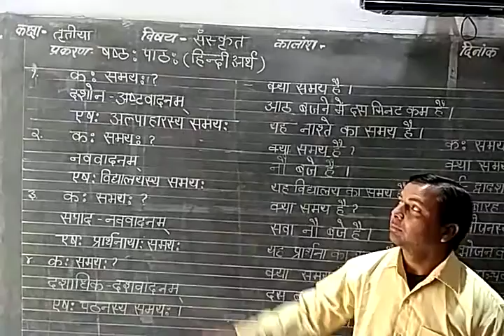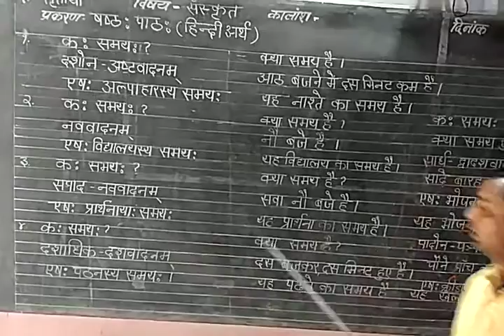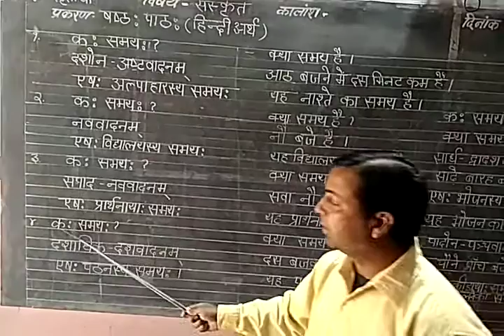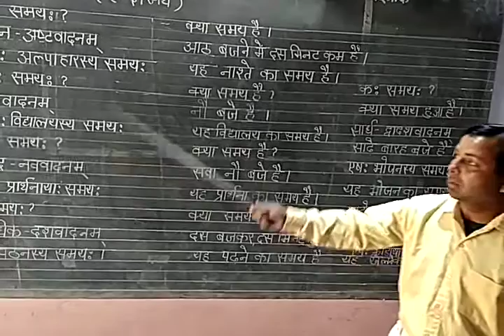Sanskrit by shankar lal saini